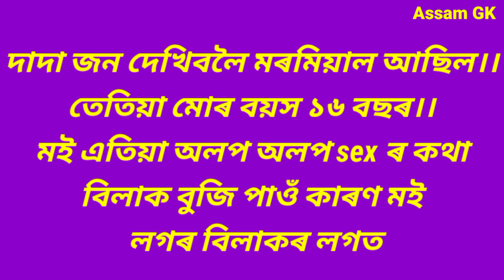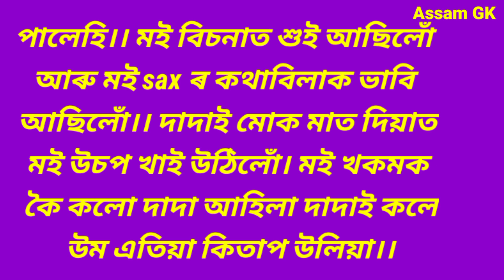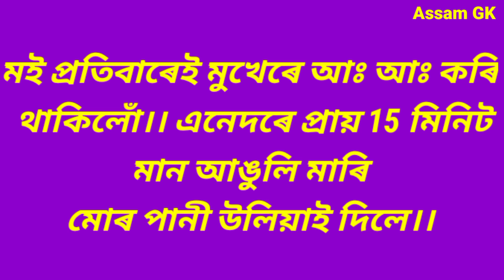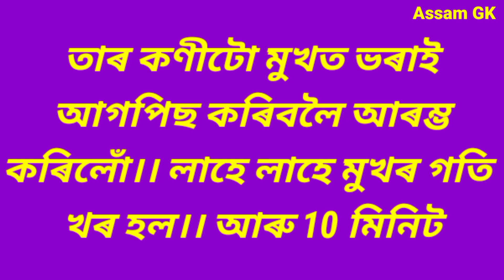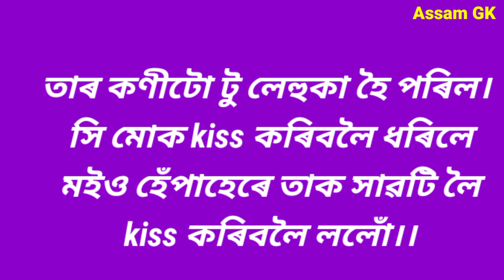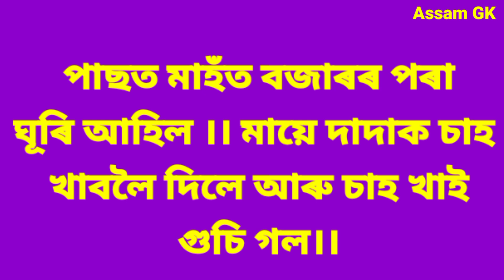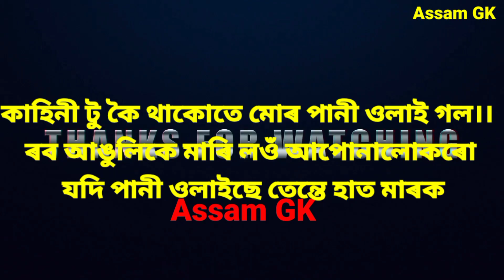Life changing Important Story